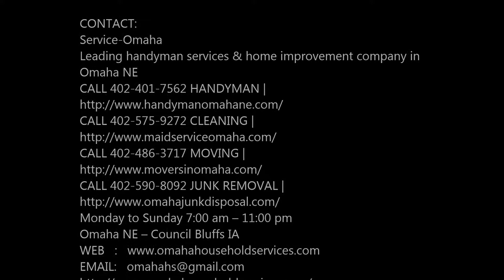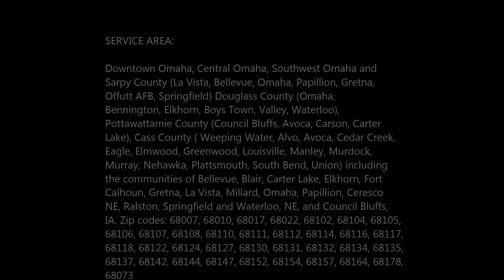BLIND INSTALLATION SHADE SHUTTERS INSTALLATION SERVICES IN OMAHA NE Service-Omaha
Looking for a blind installation company near Omaha Nebraska? Our professional installation service is available in our full-service market area. Service-Omaha professional technicians are fully trained in-house and are fulltime employees. Choose Service-Omaha for your blinds installation needs. From blinds and shades to shutters, Service-Omaha has you covered. Cost Of Blind Installation? Free Estimates! Call Today Or Schedule Blind Installation Online Fast!

BLIND INSTALLATION SERVICES

OMAHA BLIND INSTALLATION COMPANY
BLINDS, SHADES & SHUTTERS INSTALLATION

Do you know how to install blinds, shades and shutters? Well installing blinds, especially vertical blinds installation and window blinds installation, is simple when you let Lowe’s project team help with your blinds installation. We can help with everything from measuring and delivery to installing vertical blinds and installing horizontal blinds. So now you don’t need to know how to install vertical blinds or how to install window blinds, because Service-Omaha can work with an independent professional to install blinds, shades and shutters for you.
If your home or business needs an update, one of the easiest ways to renovate the space is by replacing your old window coverings. You can keep things cool with bamboo shades, modernize your room with blinds, or keep it classic with wooden shutters. No matter which direction you're looking to go, Service-Omaha has you covered.
We are the trusted full-service blind company in Omaha. Our team has the tools and resources to get the job done right the first time and to your specifications. Additionally, we start you off with a free estimate, so you know exactly what you're paying for. As a family-owned and operated company, we treat each of our clients with the respect and courtesy we would want to be shown.

• Window Blinds Installation Services
• Window Blinds Installation Services Near Me
• Blinds Installation Cost
• Home Depot Blind Installation Cost
• Blind Installers Near Me
• Blind Installation Near Me
• How Much Does Lowes Charge To Install Blinds
• Budget Blinds

BEST BLIND INSTALLATION SERVICE IN OMAHA, NE!
SERVICE-OMAHA